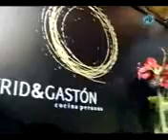la mejor cocina peruana se degusta en Madrid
Fundado en Lima (Perú) en 1994 por Gastón Acurio y su esposa Astrid, "Astri&Gastón" conoce pronto el éxito. En el año 2000 abren un segundo restaurante en Santiago de Chile, considerado el mejor del país. En 2005, abre sus puertas Astrid&Gastón en Bogotá (Colombia) con el mismo éxito y posteriormente en Quito (Ecuador). En 2006 desembarca en Caracas (Venezuela). Con esta trayectoria consolidada en Latinoamerica Astrid&Gastón llega a Madrid. En el siguiente reportaje les mostramos todos los rincones del afamado restaurante, ubicado en el corazón de Madrid.